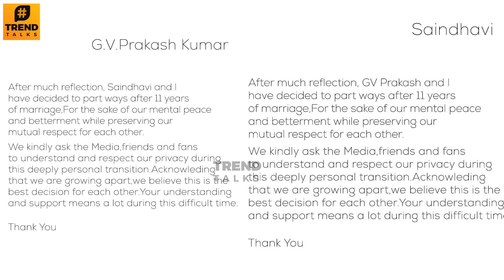GV Prakash Reacts To Divorce Reason News - Emotional Speech | Wife Saindhavi | Latest News Update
Why GV Prakash Saindhavi Divorce Reason | GV Prakash Kumar Latest Statement